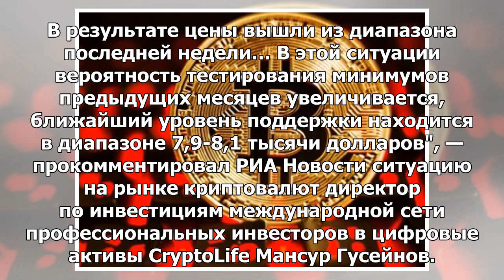Биткойн становится дешевле, приближается к уровню около восьми тысяч долларов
МОСКВА, 16 мая — РИА Новости. Самая популярная в мире криптовалюта биткоин (bitcoin) в среду утром д...